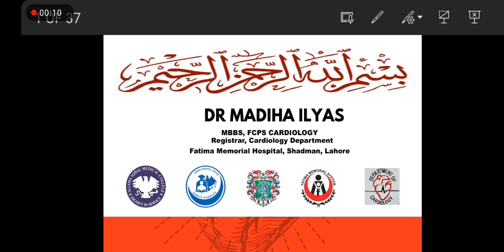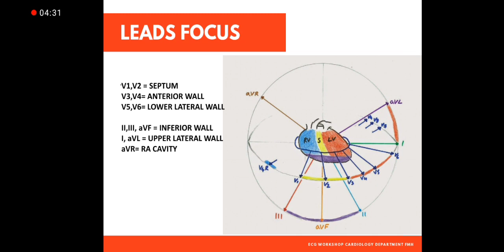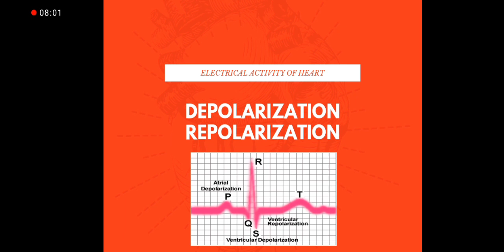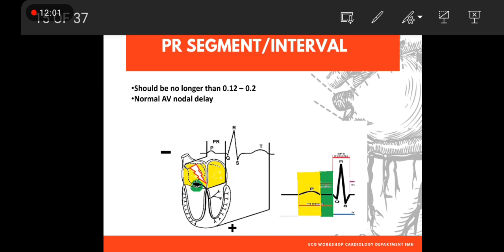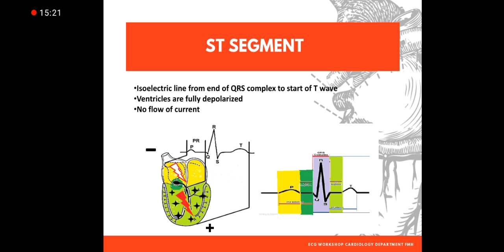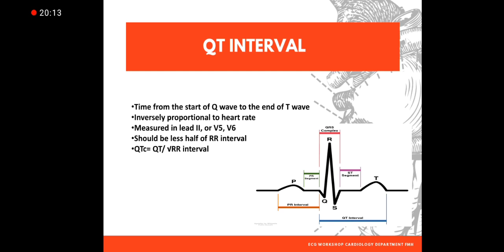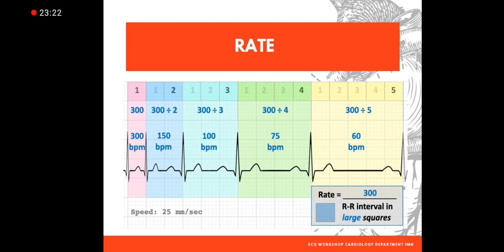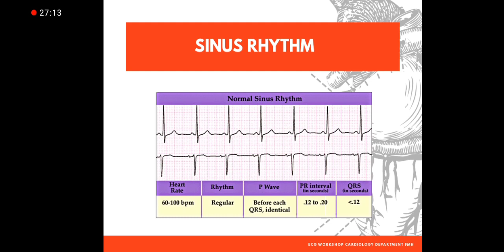ECG interpretation (basic) with Dr Madiha| Electrocardiography lesson 1